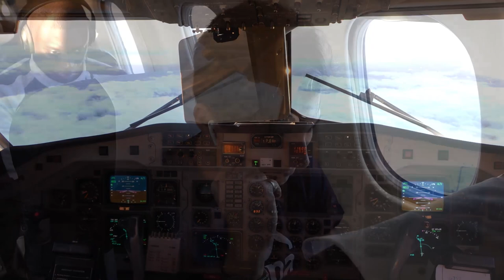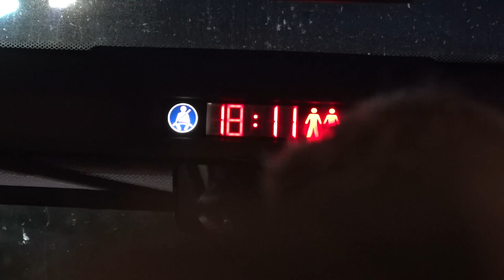🎥 Voyagez avec l'Estac direction Béziers ✈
Les Troyens ont pris la direction du sud de la France à la veille du match l'opposant à Béziers, pour le compte de la 21e journée de Domino's Ligue 2.